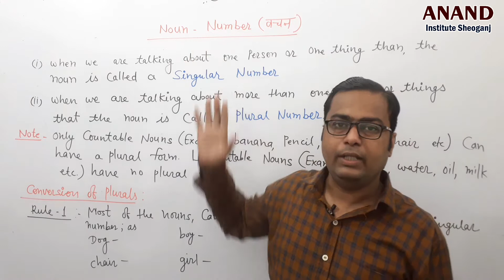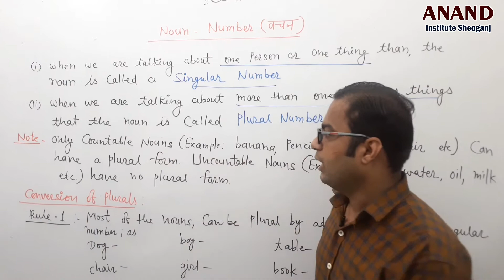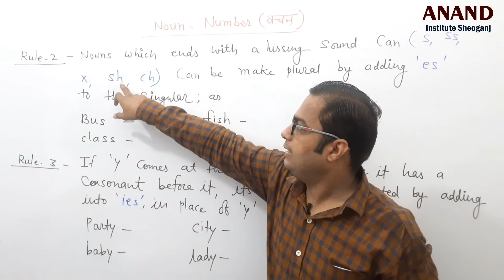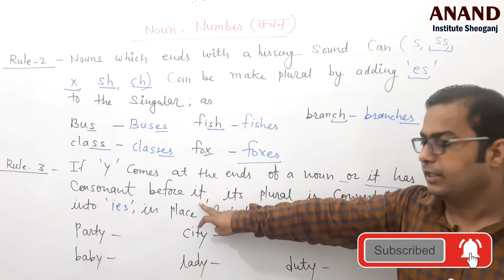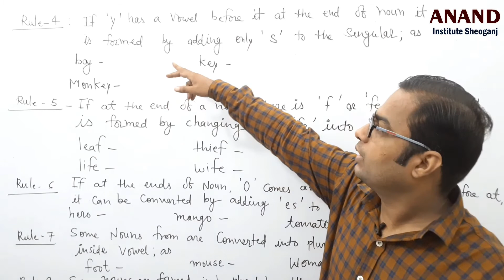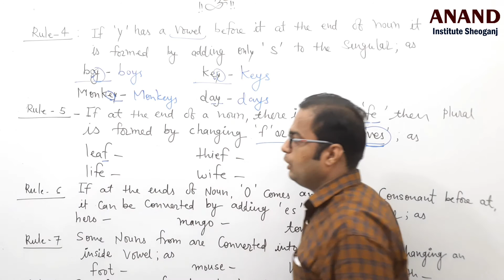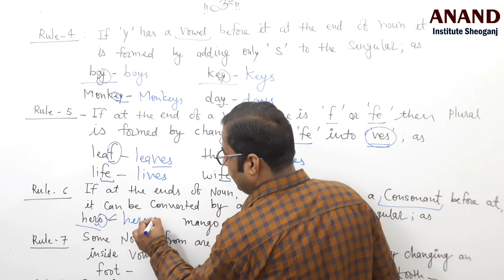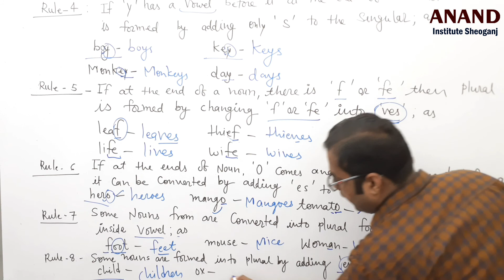Class 6th || ENGLISH GRAMMAR Part 2 || PART OF SPEECH || Number || By Jitendra Singh